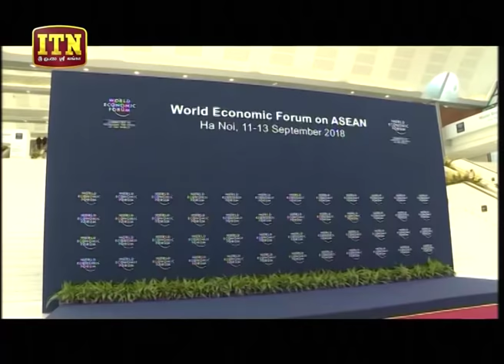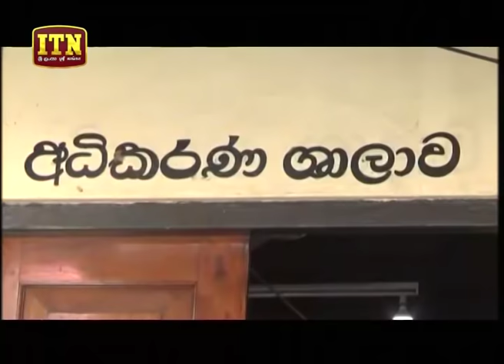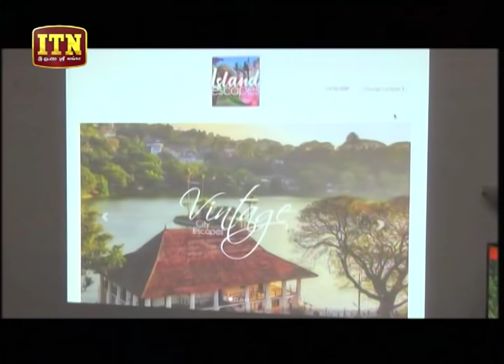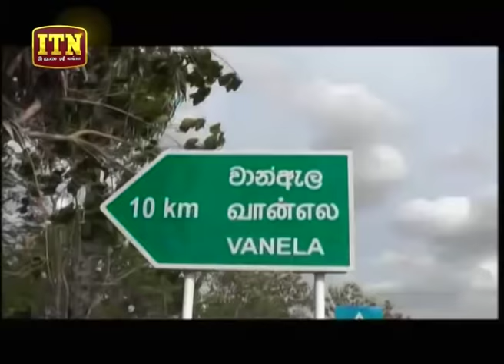ITN News 2018-09-12 | 12.00 PM